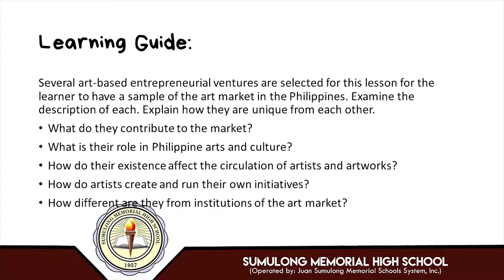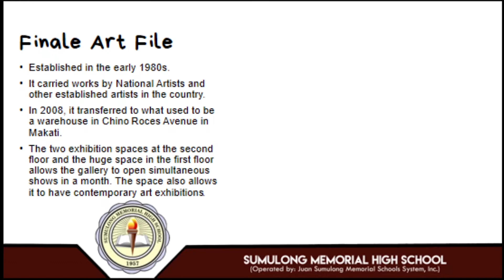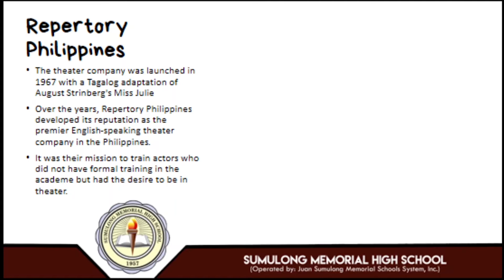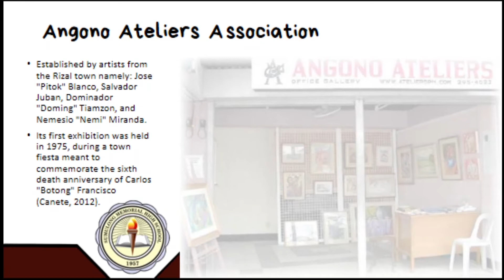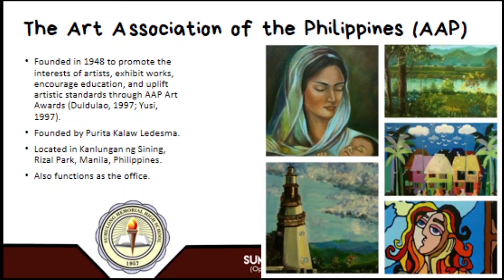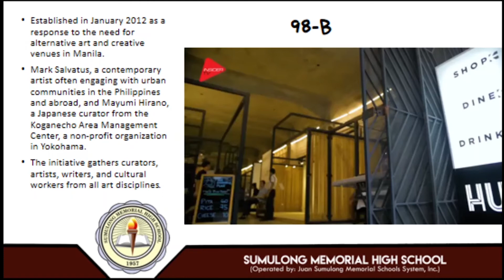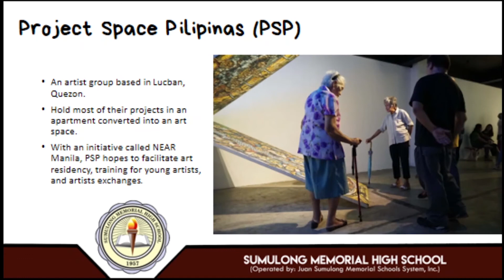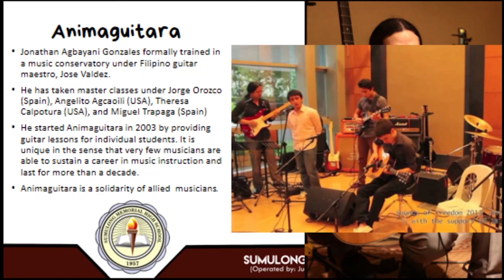LESSON 7 THE ART MARKET & ARTIST-RUN INITIATIVES LEADERSHIP & MANAGMENT IN DIFFERENT ARTS & FIELDS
As instructional strategies and activities, which are based on the learning methods and approaches in the K to 12 Curriculum, are also included to help our students to maximize and enhance there learning experiences through online learning.

My name is Ms. Wildy Anne G. Villanueva a Senior High School teacher.